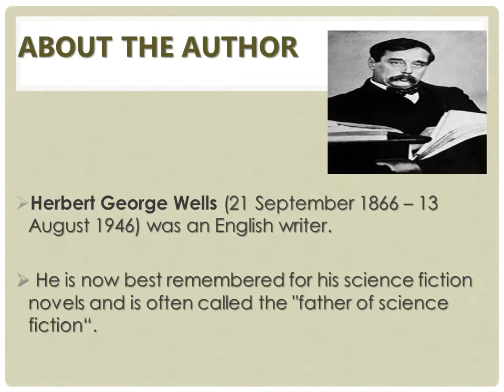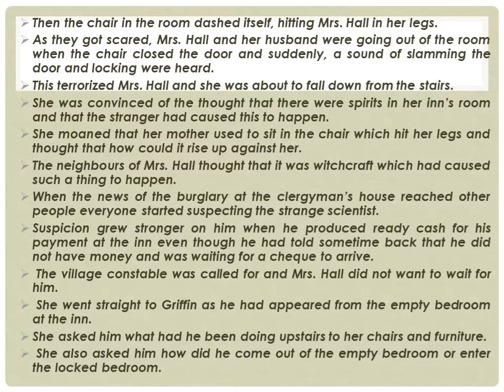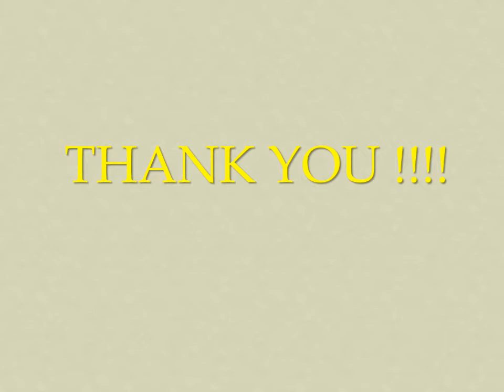ENGLISH LITERATURE - FOOTPRINTS WITHOUT FEET [CLASS - X]